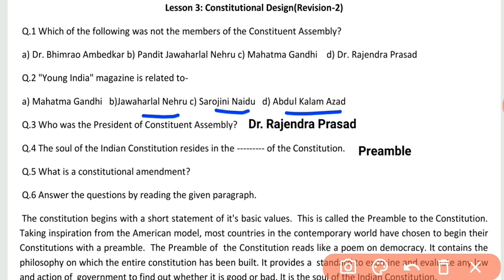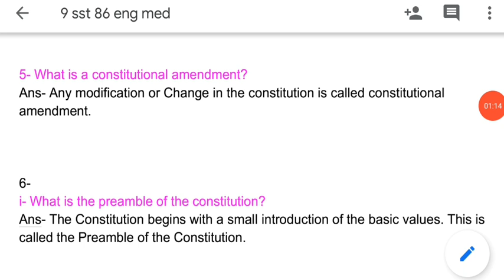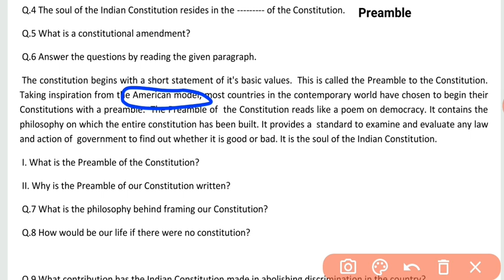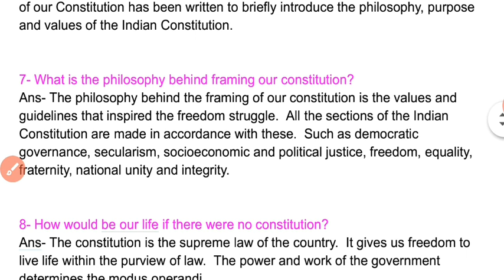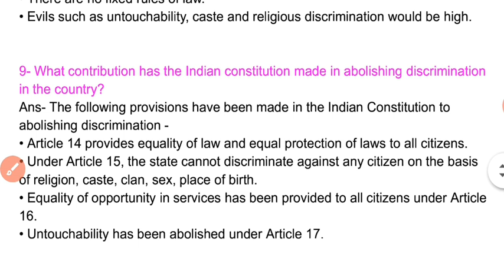Class 9 SST worksheet 86 | Social Science | 20 Feb 2021 | English Medium